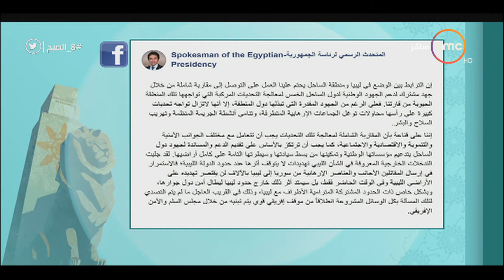8 الصبح - كلمة الرئيس السيسي بإفتتاح قمة منتدى الآلية الأفريقية لمراجعة النظراء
8 الصبح - كلمة الرئيس السيسي بإفتتاح قمة منتدى الآلية الأفريقية لمراجعة النظراء

برنامج صباحي يق/دمه كلً من داليا أشرف وآية جمال الدين وآية الغرياني وهبة ماهر ورحمة خالد، يُذاع يومياً الساعة 8:00 صباحاً على dmc